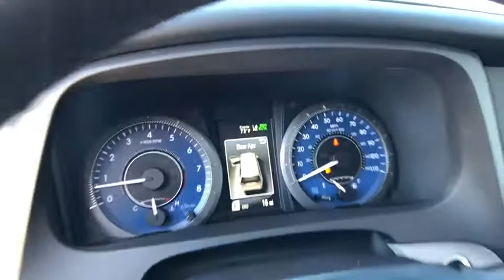2018 TOYOTA SIENNA Northern California, Redding, Sacramento, Red Bluff, Chico, CA JS941547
BLIZZARD PEARL NEW 2018 TOYOTA SIENNA available in Northern California at  Lithia Toyota of Redding. Servicing the Redding, Sacramento, Red Bluff, Chico, CA area.

250 E. Cypress Ave.

Navigation, Sunroof, 3rd Row Seat, Heated Leather Seats, DVD Entertainment System, XLE PREMIUM PACKAGE, Alloy Wheels. FUEL EFFICIENT 27 MPG Hwy/19 MPG City! XLE Premium trim, BLIZZARD PEARL exterior and ASH interior. CLICK NOW!br /br /KEY FEATURES INCLUDEbr /Leather Seats, Third Row Seat, Navigation Rear Spoiler, MP3 Player, Power Third Passenger Door, Sunroof, Aluminum Wheels, Remote Trunk Release, Privacy Glass. br /br /OPTION PACKAGESbr /XLE PREMIUM PACKAGE Entune 3.0 Connect Services, Safety Connect w/3-year complimentary trial, Wi-Fi Connect Powered by Verizon w/up to 2GB within 6 month complimentary trial, Destination Assist Connect w/6-month complimentary trial. Toyota XLE Premium with BLIZZARD PEARL exterior and ASH interior features a V6 Cylinder Engine with 296 HP at 6600 RPM*. br /br /EXPERTS REPORTbr /KBB.com's review says If you're looking for a roomy minivan that specializes in reliability, longevity and ease of operation, the 2018 Toyota Sienna checks all the right boxes.. Great Gas Mileage: 27 MPG Hwy. br /br /VISIT US TODAYbr /Our commitment to treating you in a neighborly fashion extends from our inventories and auto repair service to our no-frills, easy-to-comprehend auto financing. This comes not only in the form of car loans and leasing service for drivers from Redding, Chico, Red Bluff and Shasta Lake, but a tenacious spirit dedicated to getting the flexible terms you deserve. Please feel free to explore our entire site and see all of the products, services, and pre-buy car research we have to offer. br /br /Horsepower calculations based on trim engine configuration. Fuel economy calculations based on original manufacturer data for trim engine configuration. Please confirm the accuracy of the included equipment by calling us prior to purchase. br /